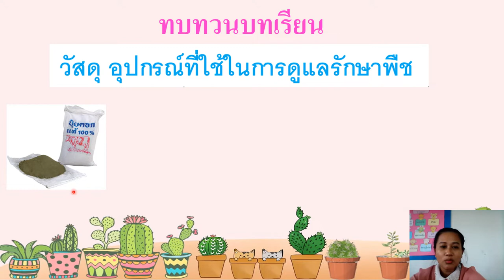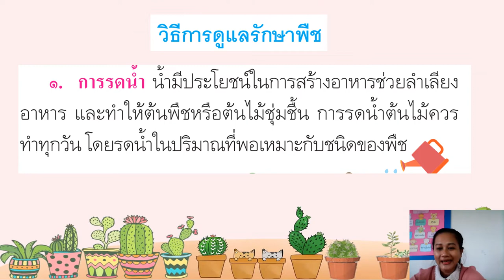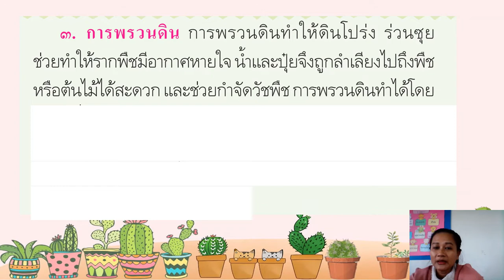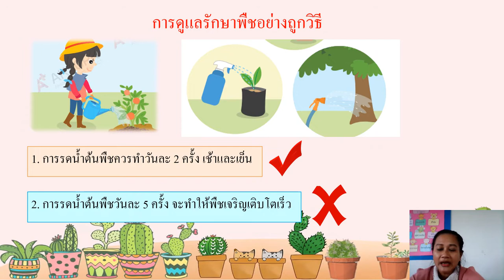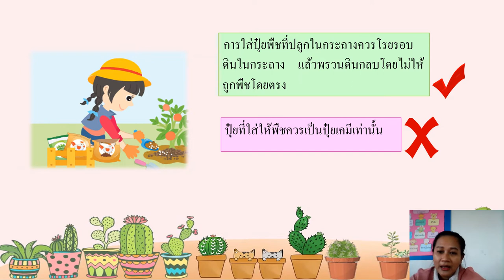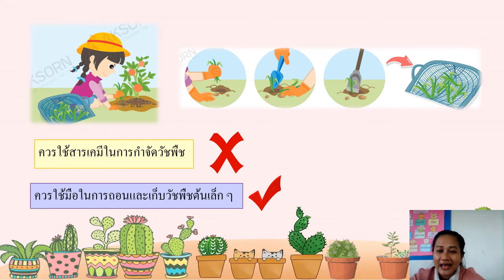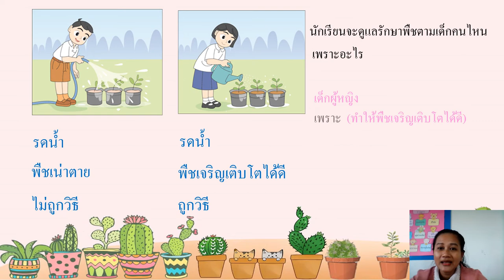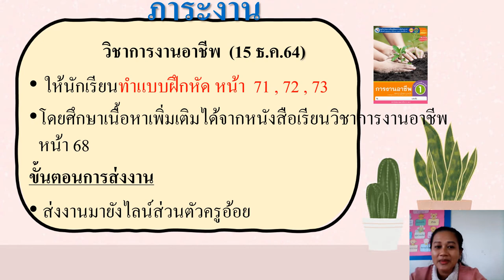วิชาการงานอาชีพ ชั้น ป.1 เรื่องวิธีการดูแลรักษาพืชและการดูแลรักษาพืชอย่างถูกวิธี ( 15 ธ.ค. 2564 )